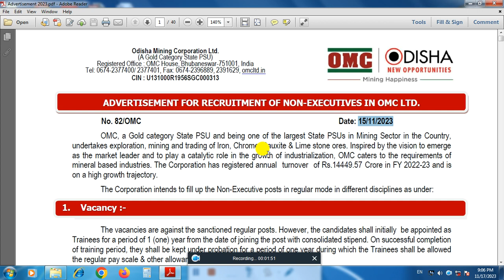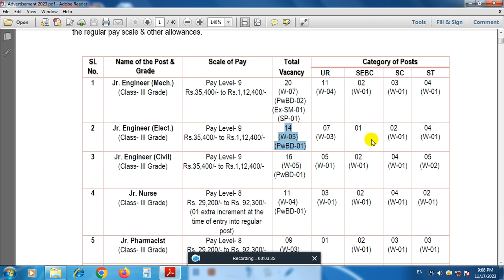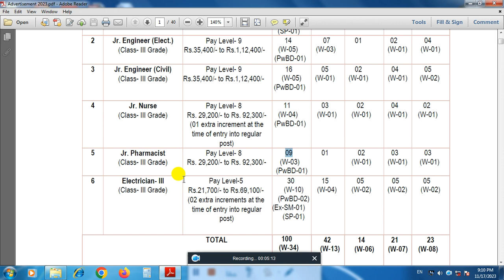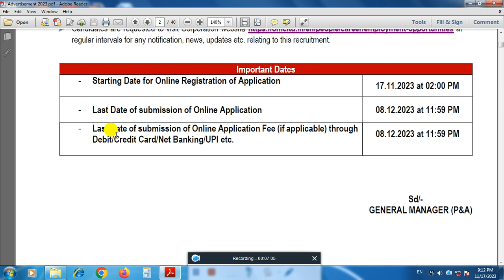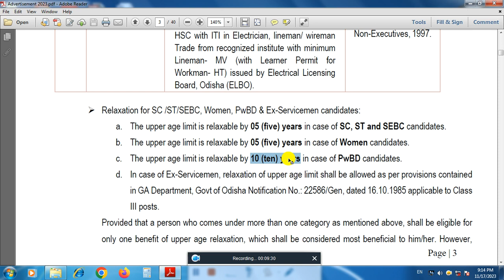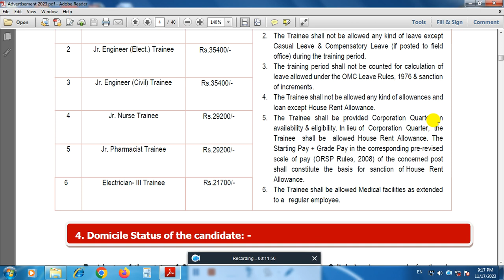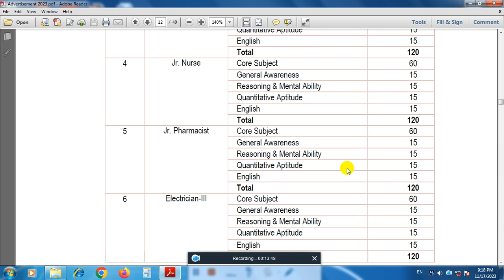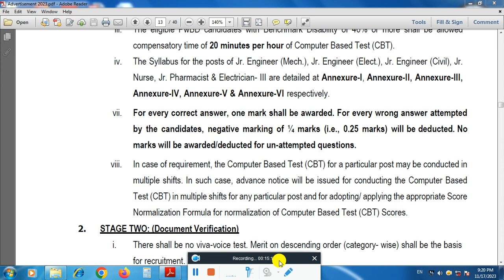OMC recruitment 2023 || OMC iti electrician recruitment 2023 || OMC syllabus exam pattern 2023